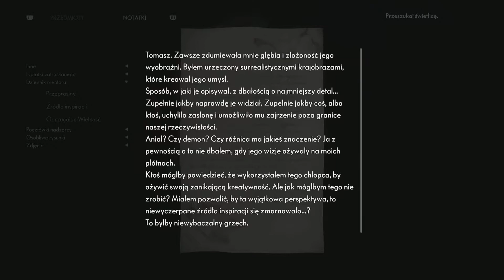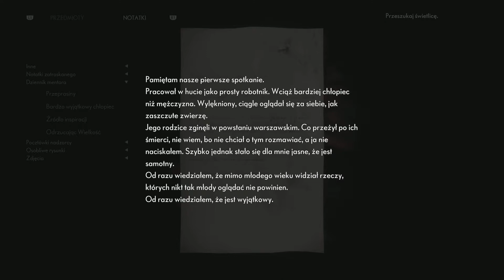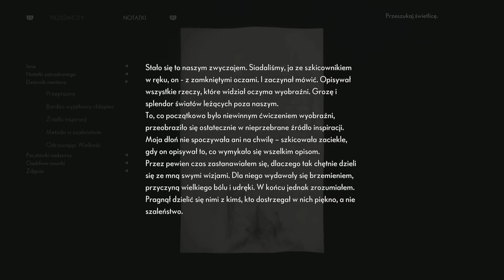Medium (PL) Zagrajmy Odc.22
Zagadki,Zagadki wszędzie zagadki :)